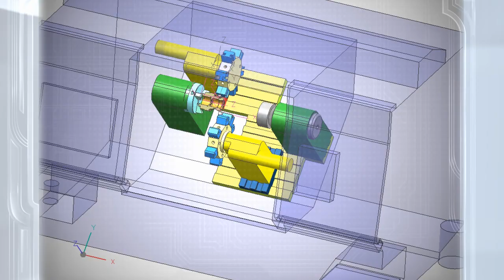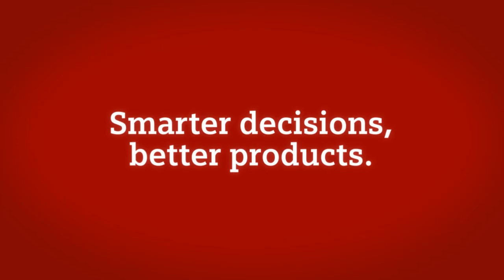NX CAM - Introducing NX for manufacturing productivity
NX CAM redefines manufacturing productivity with a full range of NC programming capabilities optimized for machinery parts. Advanced programming capabilities that are necessary for machinery parts are available with milling, drilling, turning, mill-turn and wire EDM applications. And with NX 8, new processors provide the most efficient approach for programming prismatic features like holes, slots and pockets. The milling, turning and mill-turn functions are enhanced with stocksensitive tracking of the in-process work piece to make machinery part programming fast and simple.